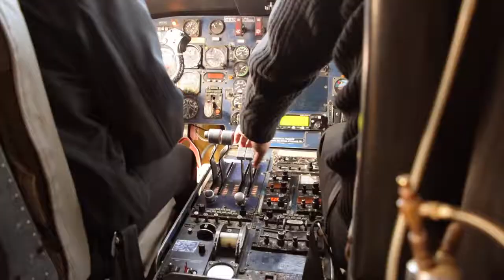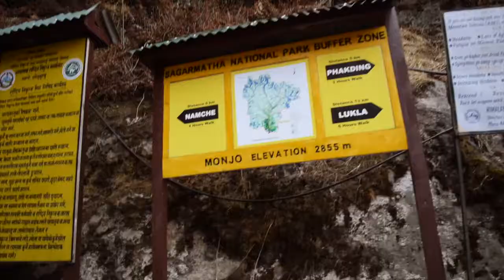THIS ONE'S FOR YOU BASU!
Dal Bhat.